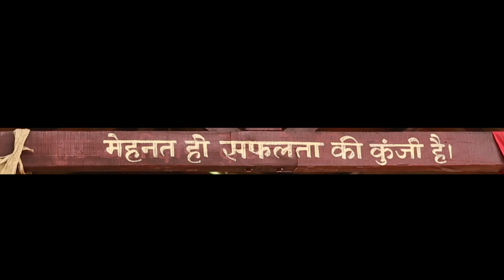The Quint: Aamir Khan on His Weight Loss, Salman Khan and Langots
Aamir Khan, the human chameleon has lost an astounding 17 kgs in just five months to play the role of a young Mahavir Phogat in his upcoming 'Dangal'. But the question remains - will we see him in a langot?